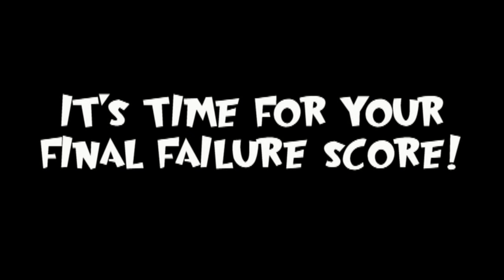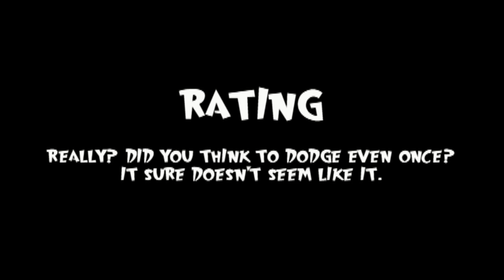Wario Land: Shake It (Old) - [45] The Final Shakedown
All that remains is the rematch with the final boss to finish the last 3 missions in the game.

Probably shouldn't have recorded this right after doing the Large Fry fight, I was noticeably still a little drained. Oh well, too late now.

Hope you enjoyed Wario Land: Shake It! I certainly did. See you next LP!